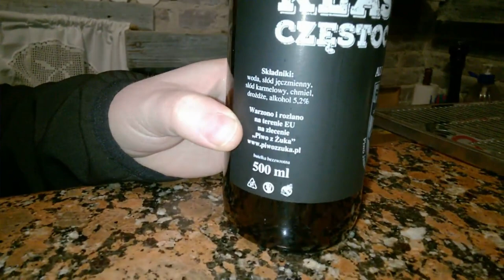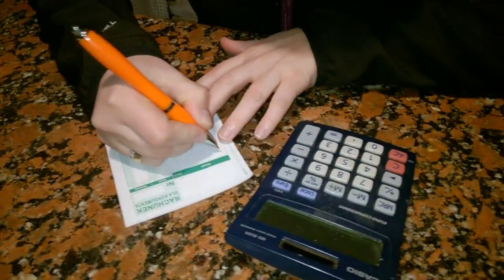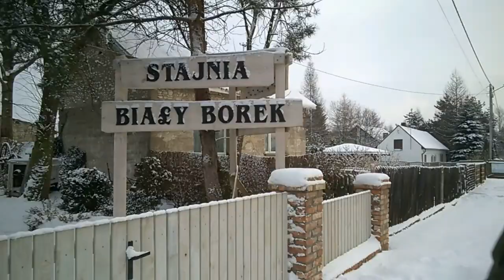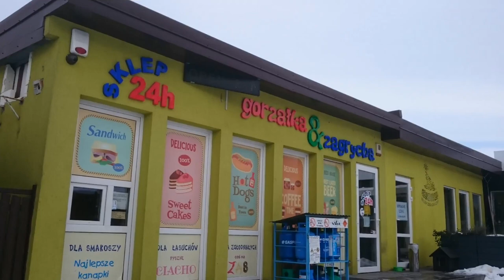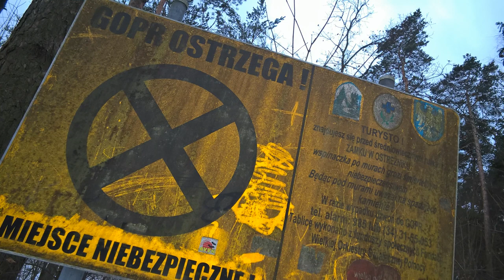Wypad zimowy :Jura Krakowsko-Częstochowska + dużo gadania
Przegadana maksymalnie relacja z wypadu w Góry Sokole oraz z eksploracji Jaskini Ostrężnickiej. Dodatkową atrakcją był pobyt w hotelu, w którym... nikt na nas nie czekał- zapomnieli że będą jacyś goście :)